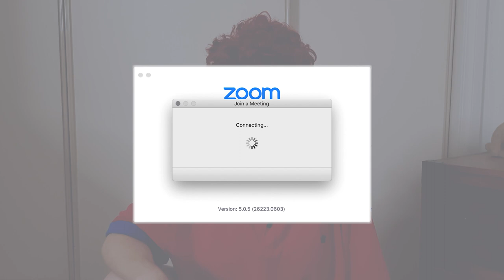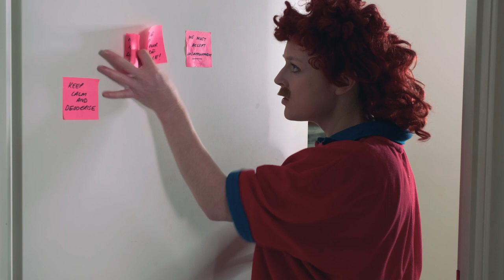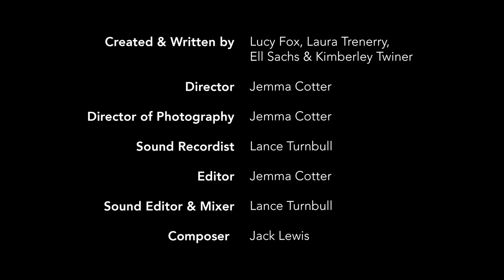MEET THE MULLETS | THEATRE GODS (Ep1)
Forced to pack down their beloved theatre play when Corona-19 hits, die-hard amateur thespians Darryl, Vinnie and Berrick find themselves in lockdown with their mothers.

Meet the Mullets is a mockumentary about a passionate theatre troupe of blokes and their Mums, forced to stop work through a global pandemic. In this twisted character comedy, The Travelling Sisters don various mullets to portray three families on the brink.